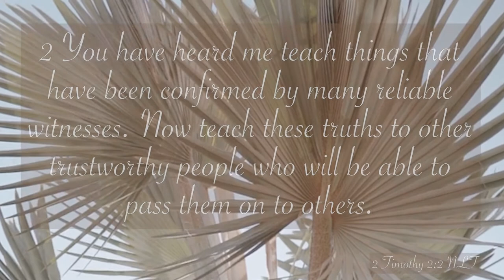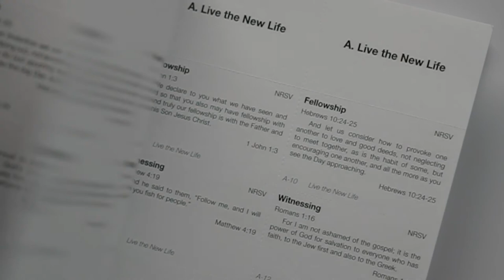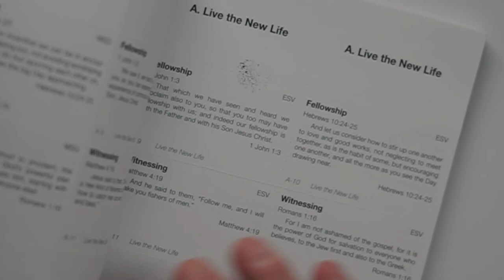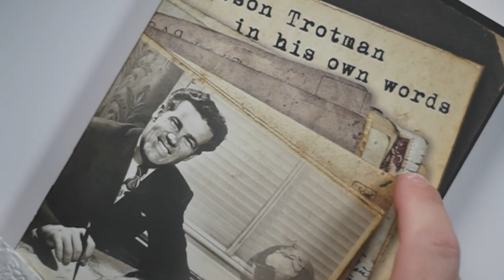DAWS: The man behind the Navigators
This is a short video on the life and times of Dawson Trotman from his birth in 1906 to his death in 1956. We briefly dive into his personal life, spiritual life and the ministry impact after he began the Navigator organization.

0:00 Intro
0:22 The Attack on Pearl Harbor
3:32 Personal Life
5:59 Spiritual Life
9:35 Ministry Impact
14:26 Outro

Books Mentioned/Utilized in this video:
1. The Other Side of Infamy - Jim Downing
2. Daws - Betty Lee Skinner
3. Dawson Trotman in his own words
4. Topical Memory System

Music!